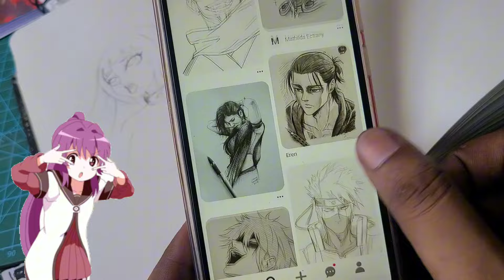How to PRACTICE drawing for BEGINNERS🤔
in this video I have tried to explain How  you can actually practice drawing while saving your time

how to record drawing videos
how I record my art videos
record art videos without setup
how to record high quality reels
how to record how quality drawing reels
how to make drawing shorts